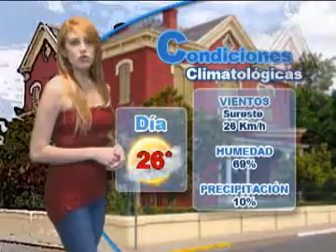23 DE DICIEMBRE CLIMA AM con Daniela Saldivar